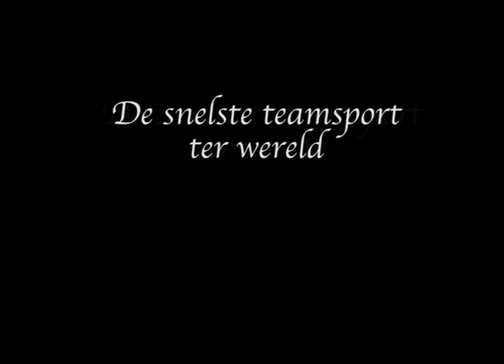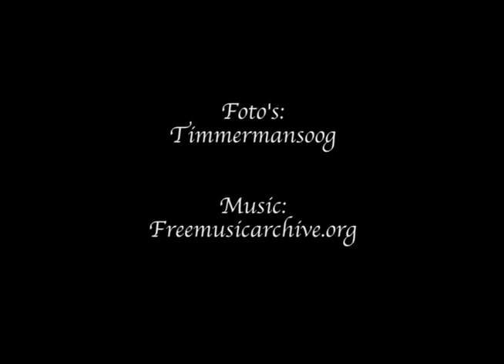IJshockey toernooi 2017 vooraankondiging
IJshockey Turnhout 2017, vooraankondiging van het jaarlijks recreantentoernooi.